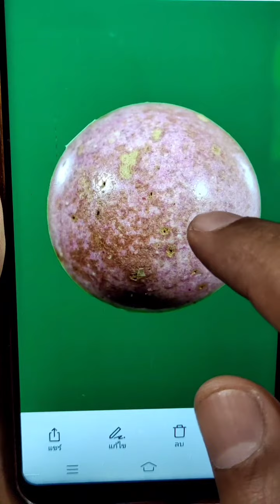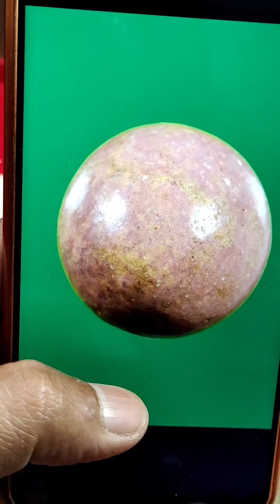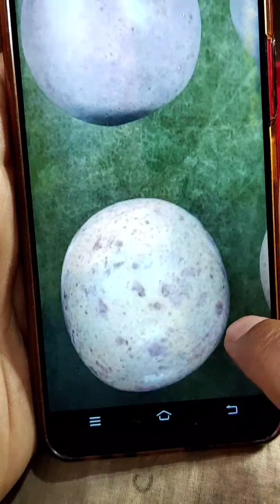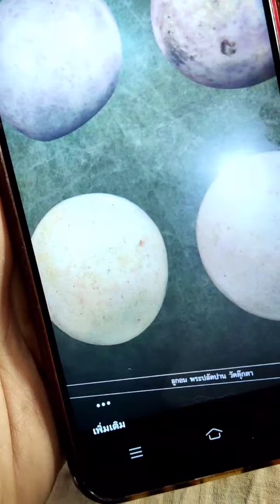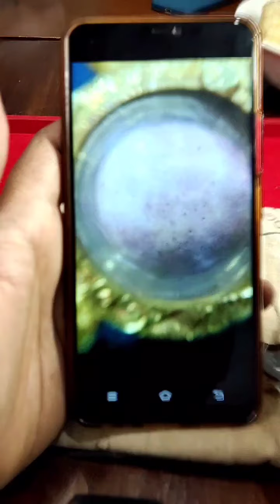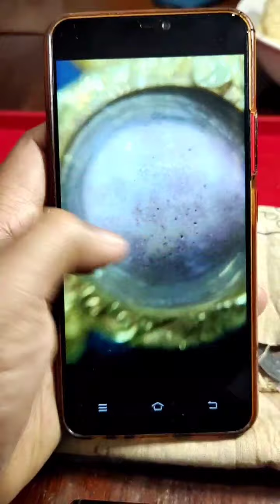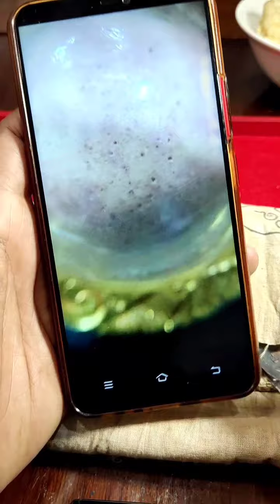ดูง่ายมาก! ลูกอมพระปลัดปานวัดตุ๊กตา จำเนื้อให้แม่น!เผื่อฟลุ๊คเจอที่ไหน เอามาขายได้เม็ดละ5หมื่น